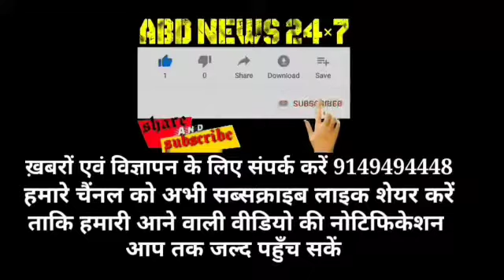Chowalgam kulgam bridge incomplete for last 10 days Residents suffer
Kulgam July 12:The residents of chowalgam and adjoining areas of kulgam  District Monday  accused District administration kulgam  of failing to complete the  bridge in their area, resulting in severe hardships to the inhabitants.

 The residents Chowalgam, Mohdpora and adjoining areas said that the bridge, collepse last week  connects several villages, and, once completed, would boost the trade in the region.

 The bridge connects a vast area of Mohdpora and other villages of  kulgam  and due to non-availability of the bridge, people are compelled to take a long route, adding to their miseries.

 Residents appealed the Deputy commissioner kulgam  to look into the matter and address the issue on priority.